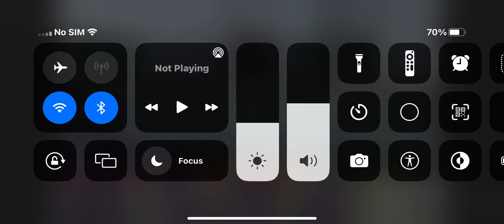Oh well attack!￼